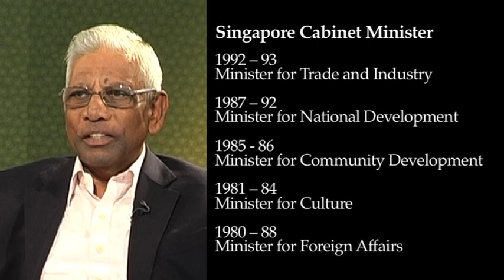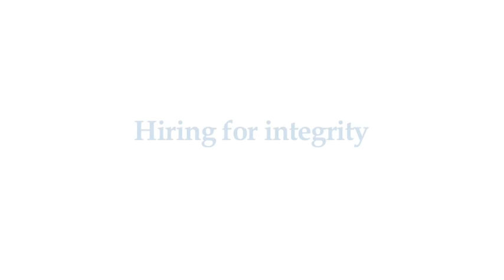S Dhanabalan on Leadership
Temasek Holdings chairman and former long-serving Singapore cabinet minister S Dhanabalan shares lessons on leadership from his 50-year long career as a civil servant, politician, banker and corporate chief.